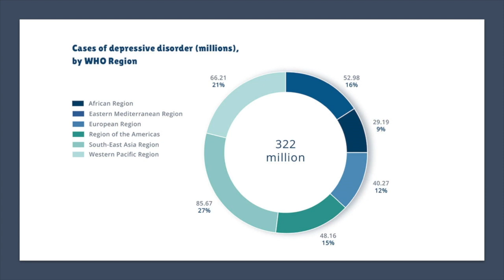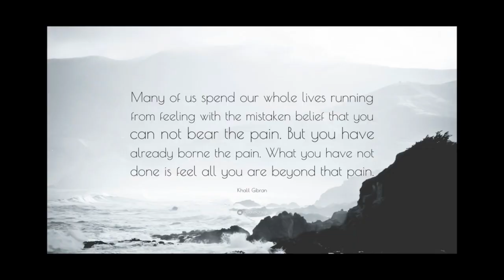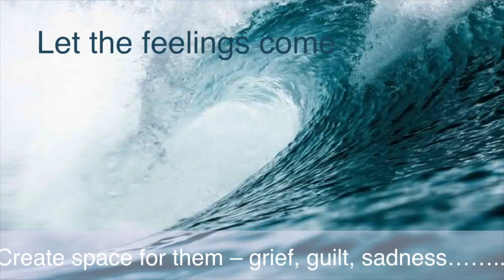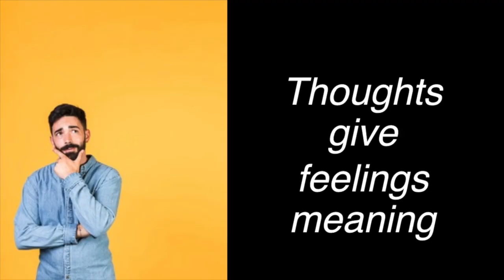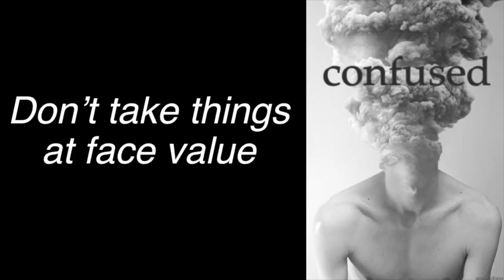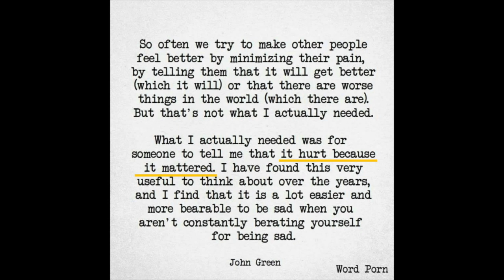Pursuit to Happiness | Maha Zayan | TEDxYouth@ISEE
The bravest thing you can do is be unafraid of the real. Maha is a psychology teacher at a High school. She is passionate about psychology, and would like to tell us how to achieve happiness. This talk was given at a TEDx event using the TED conference format but independently organized by a local community.